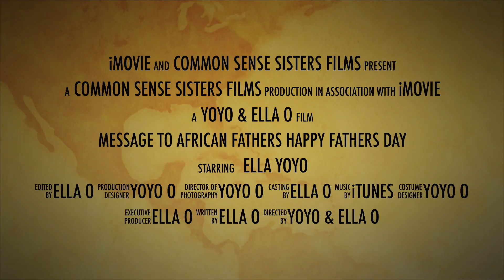MESSAGE TO AFRICAN FATHERS || HAPPY FATHERS DAY (TRAILER) 2021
The full video is going live on Sunday June 21, 2020.